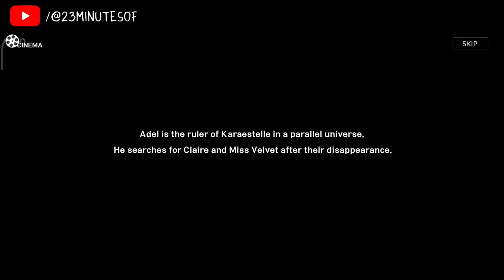Seven Knights 2 - Adel (Hero Memories) [MOBILE GAMES]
Seven Knights 2
Adel - Hero Memories
MOBILE GAMES

This game is released on November 2021
1M+ download in Google Playstore